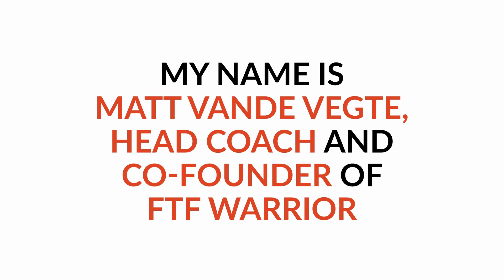Parenting And Type 1 Diabetes (Full Story)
I became a father last week, my blood sugars have been... interesting so far. Here's the full story.

Timestamps:

0:00 Intro
0:51 Theme Song
1:24 Story Time
4:38 The "Weird" Sound
7:41  Blood Sugar Report Screenshot
11:34 Proteins & Fats
13:21 Why I Brought My Exercise Band
16:35 We're Parents!
18:55 Before & After Time In Range Report
23:40 Blood Sugar Pattern
24:34 FOLLOW US On Instagram
26:37 Step # 1
29:01 Formula For Your Blood Sugar
29:46 Clarity Report
32:00 80/20 Blood Sugar Formula
33:20 FREE Training
34:23 SUBSCRIBE!